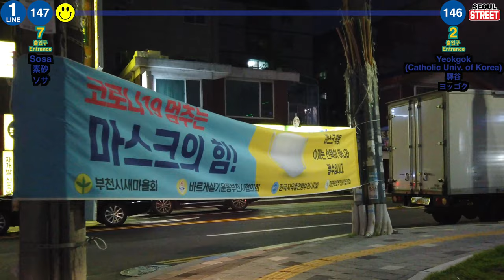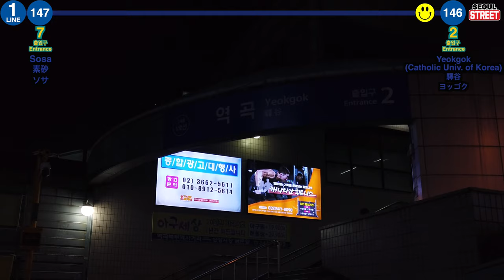🇰🇷 1 Line🚦Sosa ➔ Yeokgok🚦素砂 ➔ 駅谷🚦ソサ ➔ ヨッゴク🚦소사 ➔ 역곡🚦4K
소사역 에서 역곡역
Sosa Station to Yeokgok Station
素砂驛 出发   駅谷驛 到达
ソサ から ヨッゴク へ